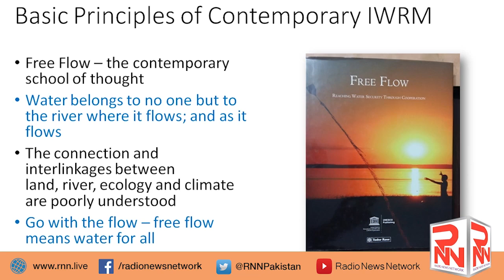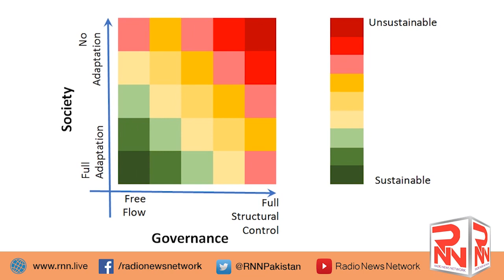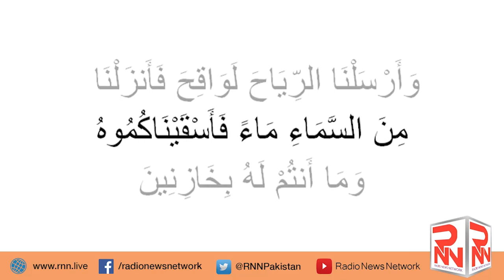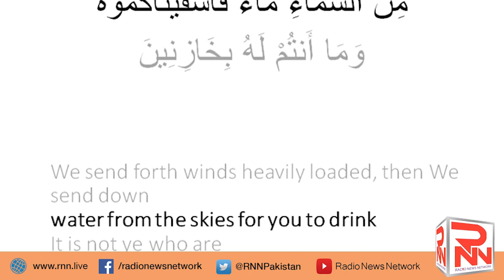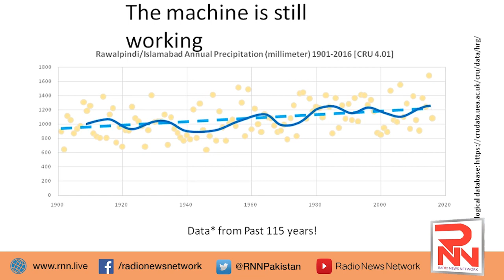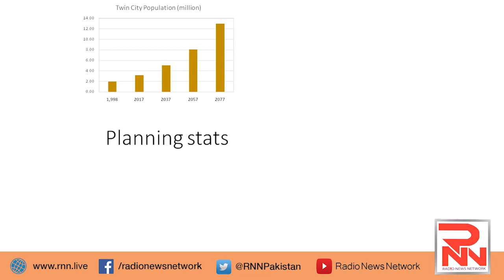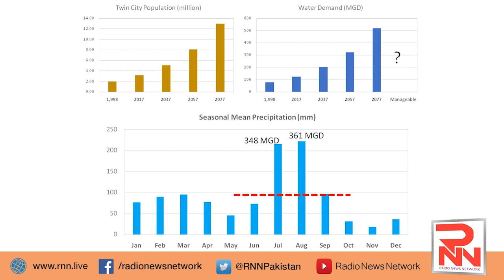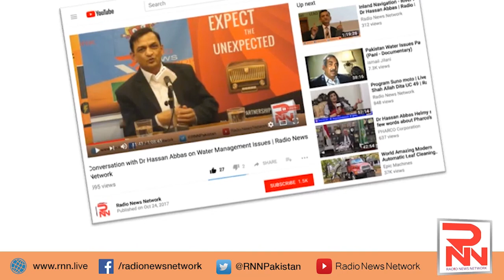Part 3 | Water Crisis in Pakistan and Way Forward | Dr Hassan Abbas | SCET | Radio News Network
Water Crisis in Pakistan and Way Forward: The History and The Opportunities.
Doctor Hassan Abbas, CPD Lecture at Swedish Institute of Engineering and Technology, Wah Cantt.
Dr Hassan Abbas has a PhD in Hydrology and Water Resources from Michigan State University, USA and Masters in Hydrogeology and Groundwater Management from University of Technology, Sydney, Australia. He graduated in Civil Engineering from NUST. Dr. Abbas has worked in the water sector in seven countries across three continents. His current focus of research lies in developing efficient irrigation systems and basin scale water economy modules.